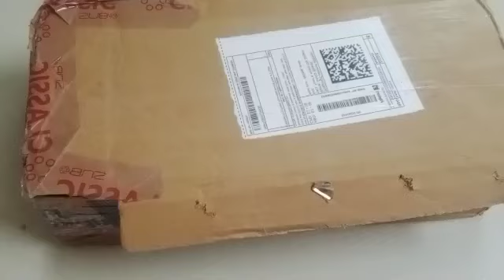Flipkart serving boals in a very affordable price l superb quality utensils l full and honest review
unboxing
borosil bowl unboxing
skz unboxing
kpop unboxing
unboxing hindi
unboxing video
5star unboxing
 ninja unboxing
 unboxing a ball
unboxing shorts
witchy unboxing
unboxing videos
dungeon bowl
youtube unboxing
s-class unboxing
cricket unboxing
best unboxing video
 stray kids unboxing
unbox, best unboxing shorts
 kitchenaid unboxing
 unboxing kitchenaid
 hindi unboxing shorts
 harry potter unboxing
 unboxing (tv subject)

purchase link _